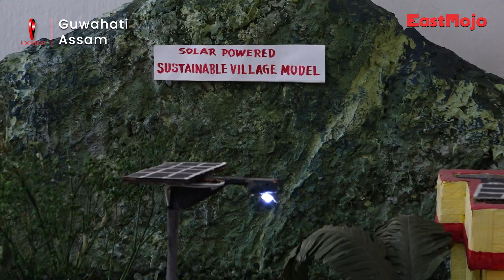Is decentralised renewable energy the way forward to strengthen local economy?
Guwahati on Thursday witnessed a workshop that showcased several solar-powered machinery that will help boost livelihood and self-sustainability in rural northeast. The workshop demonstrated solar-powered instruments such as pottery wheels, blacksmith blowers, slicer machines, paddy threshers, paddy transplanters, spinning machines and several others.

Organised by the Ministry of New and Renewable Energy along with SELCO Foundation and the Association of Renewable Energy Agencies of State the workshop aimed at strengthening local economies and improving the livelihoods of rural and last-mile communities while focusing on the agriculture and allied livelihoods sectors through decentralised renewable energy.

The workshop also saw the participation and discussions between stakeholders, social enterprises and stakeholders over business models, typologies, mapping convergence opportunities and several others.